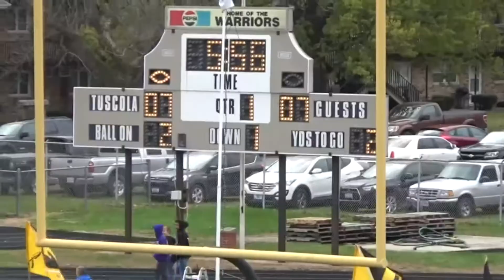Tuscola Football 2018: Round #2- Bismark-Henning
Tuscola hosted the BHRA Blue Devils in a tough second round match-up in the 2018 season.